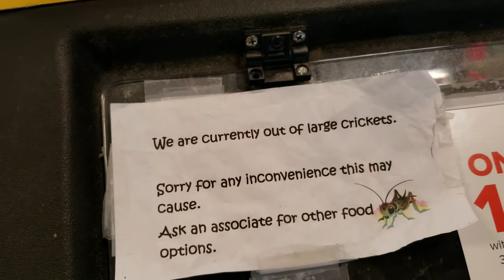Overworked: Should a grown man cry?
Bev has been working some serious hours lately and that leaves Al with the kids for the weekend.  Watch as we trek our way around the city to find Zeke (our bearded dragon) some crickets. We also take advantage of the beautiful October weather and stop by our favorite nature preserve.  Dad and the little ones stop for groceries before heading home. It is OK for a grown man to cry right?? You be the judge!